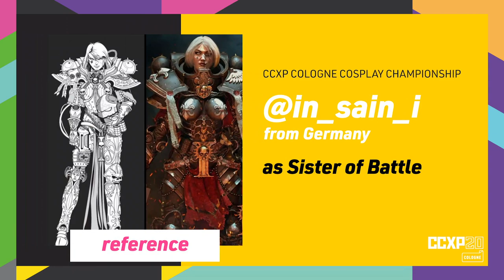CCXP COLOGNE Cosplay Championship 2020 | Das Finale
Das Warten hat ein Ende: Hier kommt das große Finale der CCXP COLOGNE Cosplay Championship 2020! Welche unserer 10 Finalisten sich in den vier Award-Kategorien durchsetzen und sich die begehrten Preise sichern konnten, seht ihr hier.

Vielen Dank an unsere Moderatorin Kes, unsere Jury bestehend aus Maul Cosplay, Liechee Cosplay und Tingilya Cosplay sowie unsere Sponsoren Pfaff Nähmaschinen und Cosplayflex.

EN:

Are you ready? Here comes the grand finale of the CCXP COLOGNE Cosplay Championship 2020! Watch here which of our top ten contestants were able to win one of the four categories and take home the coveted prizes.